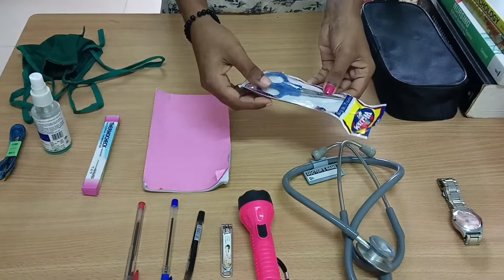Nursing Pocket Articles|നഴ്സിംഗ് പോക്കറ്റ് ആർട്ടിക്കിൾസ്|Deepika Dinesh|Malayalam|NursingStudent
essential items of nursing pocket Articles

1.pouch

2.Stethoscope

3.Thermometer

4.inch Tape

5.Watch

6.Scissors

7.Pen

8.Sanitizer

9.Mask

10.Torch

11.Nail Cutter

12.note pad

My name is Deepika Dinesh. Im a nursing student. Im studying under Rguhs. I wish to do contents relating to nursing in this channel